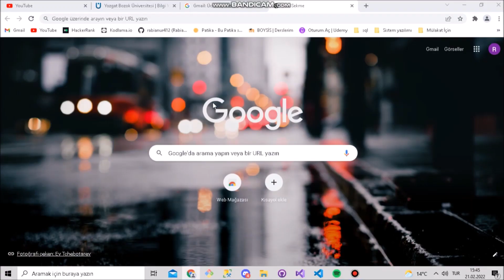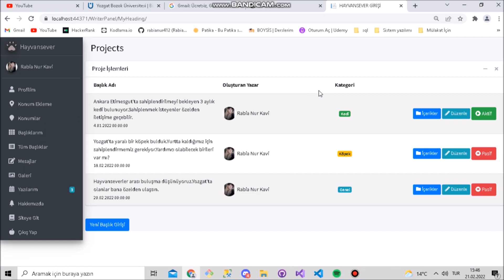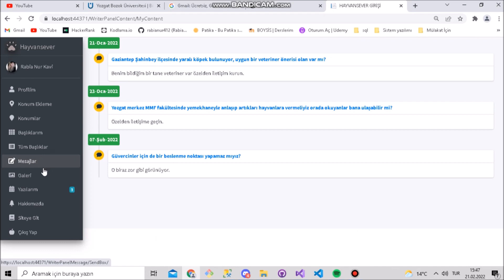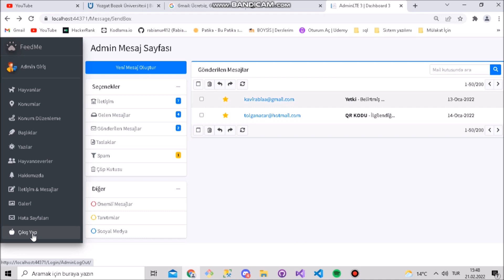Sizden Gelenler 104 Rabia Nur Kavi Animal Lover (Mvc Proje Kampı Uyarlaması)